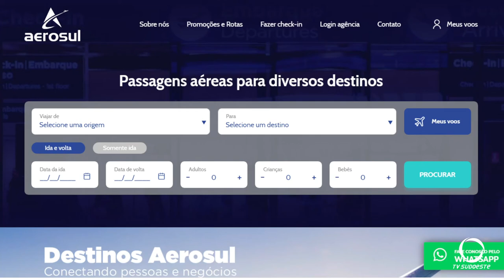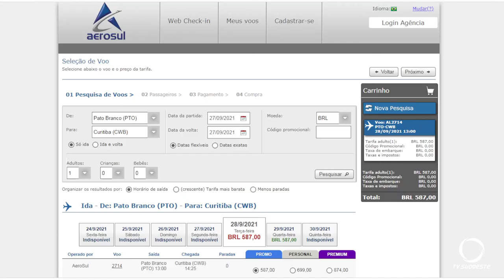Voos entre Pato Branco e Curitiba pela Aerosul a partir do dia 27 de setembro